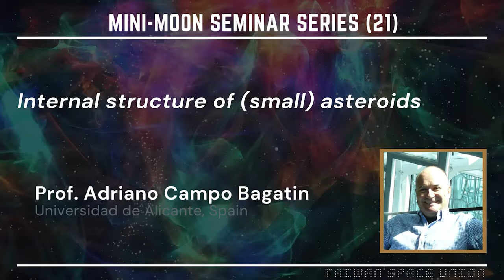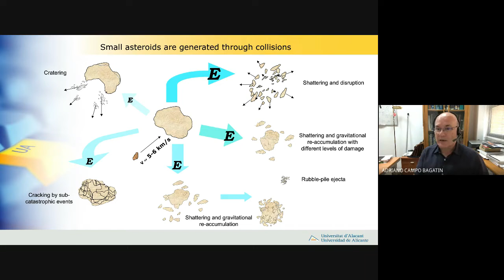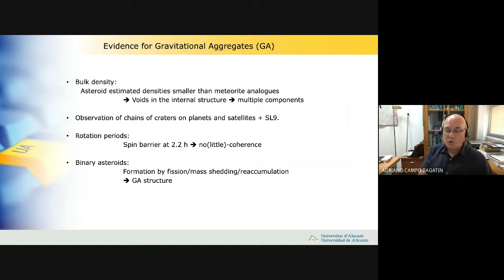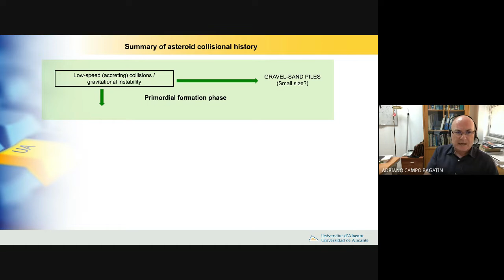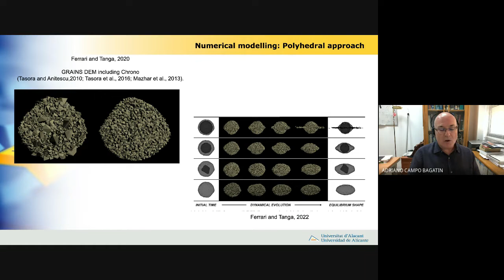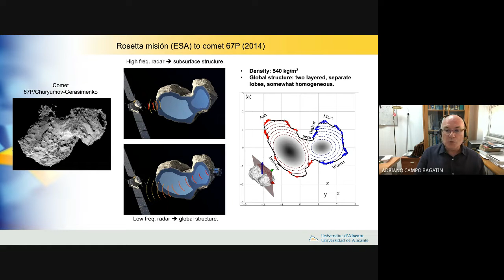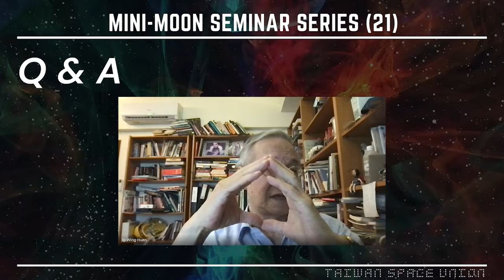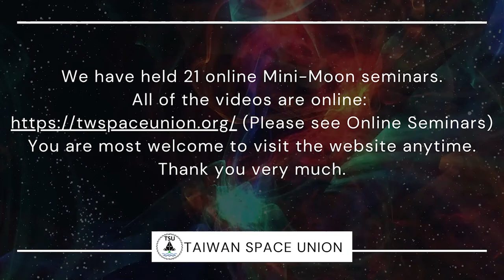Internal structure of (small) asteroids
★June 21, 16:00-17:00 (UTC+8)
Title: Internal structure of (small) asteroids
Speaker: Prof. Adriano Campo Bagatin
(Universidad de Alicante, Spain)